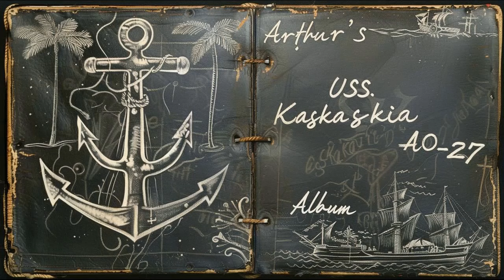Sailor Arthur's FULLY DIGITIZED USS Kaskaskia AO-27 WW2 Photo Album Feat. Old Hawaii + Ship History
The 1940s was a tumultuous decade, marked by the global conflict of World War II. In the Pacific Theater, the United States Navy played a crucial role in countering Japanese expansion and securing victory. Among the many vessels that contributed to this effort was the USS Kaskaskia, a Cimarron-class fleet replenishment oiler. The Kaskaskia served with distinction, providing vital logistical support to the U.S. Pacific Fleet.

Commissioned in 1940, the USS Kaskaskia quickly became an essential asset in the Pacific. As an oiler, its primary mission was to supply fuel to warships, enabling them to stay at sea for extended periods. This capability was vital in a theater where vast distances separated islands and battle zones. The Kaskaskia's operational range and capacity to refuel other ships allowed the U.S. Navy to maintain a constant and formidable presence across the Pacific.

One of the notable early destinations for the Kaskaskia was the Hawaiian Islands. For many young sailors aboard, this was their first experience in an exotic locale far from home. Arriving in Hawaii, they were greeted by the stunning natural beauty and the vibrant culture of the islands. During their liberty time, sailors might  visit Waikiki Beach, a stretch of golden sand that had already begun to gain international fame. Here, they could relax, swim in the warm waters, and maybe even try their hand at surfing.

Waikiki was not only a beach but also a social hub. The Royal Hawaiian Hotel, known as the Pink Palace of the Pacific, stood as an iconic landmark. Sailors, dressed in their crisp white uniforms, would often find their way to this hotel.

The exotic allure of Hawaii was a stark contrast to the often monotonous and grueling life at sea. For many of these sailors, the islands represented a brief respite from the harsh realities of war. The blend of natural beauty, diverse cultures, and the hospitality of the Hawaiian people left a lasting impression on those who visited.

As the war progressed, the USS Kaskaskia's role became increasingly crucial. The ship participated in numerous operations, including major battles such as the Solomon Islands campaign and the Battle of Leyte Gulf. The Kaskaskia was often on the move, navigating through treacherous waters under the constant threat of enemy attack. Despite these dangers, the crew remained steadfast in their mission, ensuring that the fleet remained fueled and operational.

During these operations, the Kaskaskia would rendezvous with various task forces, conducting underway replenishments. This process involved complex maneuvers, as the oiler and the receiving warships had to maintain a steady course and speed while fuel lines were transferred. These operations were performed under all conditions, often in rough seas and at night, showcasing the skill and determination of the crew.

In addition to its refueling duties, the Kaskaskia occasionally transported other essential supplies, including ammunition and food. The ship's versatility made it a vital asset in the Pacific, contributing to the sustained offensive against Japanese forces. The efforts of the Kaskaskia and its crew were instrumental in maintaining the momentum of the Allied advance across the Pacific.

The USS Kaskaskia's service during World War II speaks to the efforts of the unsung heroes of such logistical support units. While not as glamorous as the battleships and aircraft carriers, ships like the Kaskaskia were indispensable to the war effort. Their work ensured that frontline units had the resources needed to achieve victory in the Pacific.